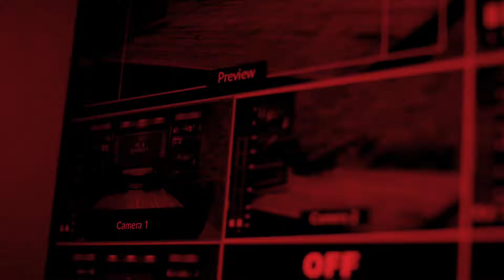Sons of Liberty Gun Works owner Mike Mihalski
Today’s guest is Mike Mihalski is owner of Sons of Liberty Gun Works in San Antonio, which provides high quality, hard use blasters by patriots for patriots.

You can keep up with Mike on Instagram @mikemihalski and check out his work on Instagram @SonsofLibertyGW.

The Whiskey: Rare Perfection 15 Year Cask Strength Canadian Whiskey

Oil and Whiskey is an IRONCLAD original.